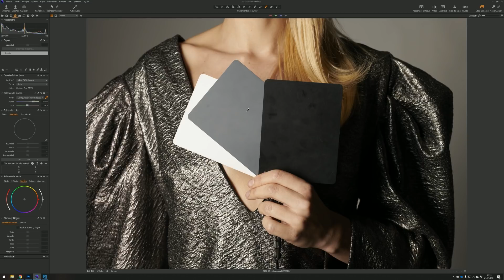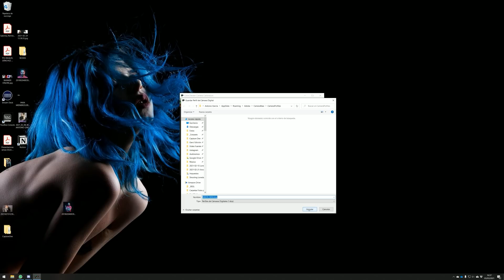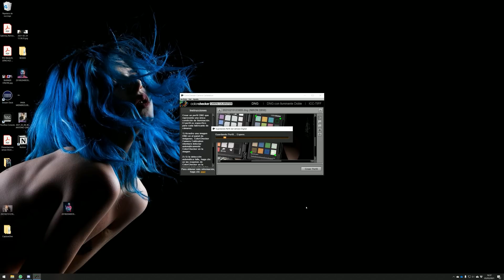CALIBRACION de COLOR: cómo hacerlo y por qué no lo hago casi nunca | Antonio Garci